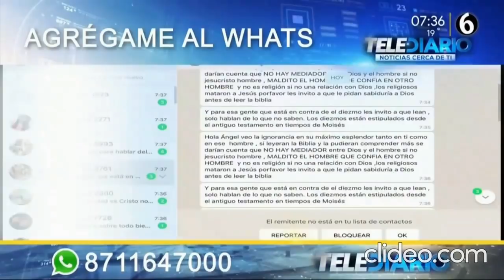IMPACTO!. Pastores LLDM Criminales.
Hoy Naason Joaquin está Preso por los peores crímenes de la humanidad. Sus pastores siguen su ejemplo: Abuso sexual, Violaciones, Acoso sexual, etc. Y una cúspide encubridora, cómplices para tapar el dolor de las víctimas. Miles de niños y niñas silenciadas a través de la manipulación mental: "No vayas a entristecer al Siervo del señor", se escucha en el eco de los crímenes en toda América y Europa, para frenar en las víctimas cualquier posibilidad de denuncia judicial.